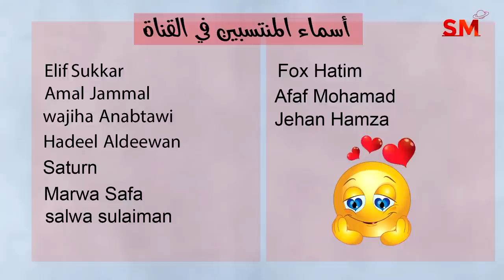إنتهاء تراجع عطارد في العذراء يوم الجمعة 15 أيلول سبتمبر 2023 سعيد مناع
أخبار فلكية . 0:00
الزوايا الفلكية . 2:31
التوقعات للأبراج . 7:58
 برج الحمل 8:28
 برج الثور 9:52
 برج الجوزاء 11:00
 برج السرطان 12:06
 برج الأسد 13:21
 برج العذراء 14:23
 برج الميزان 15:43
 برج العقرب 16:55
 برج القوس 18:02
 برج الجدي 19:17
 برج الدلو 20:40
 برج الحوت 22:08

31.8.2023 في الحوت 1:35 صباحاً الاستقبال  ( القمر بدر )
6.9.2023 في الجوزاء 10:20 مساءً التربيع الأخير
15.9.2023 في العذراء 1:39 فجراً اجتماع  ( القمر بدر )
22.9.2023 في القوس 7:31 مساءً التربيع الأول
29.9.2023 في الحوت 9:57 صباحاً الاستقبال  ( القمر بدر )

- خلال الايام التالية يبدأ خلو المسار في يوم وينتهي في اليوم التالي:

*7/9
*12/9
*26/9
*28/9

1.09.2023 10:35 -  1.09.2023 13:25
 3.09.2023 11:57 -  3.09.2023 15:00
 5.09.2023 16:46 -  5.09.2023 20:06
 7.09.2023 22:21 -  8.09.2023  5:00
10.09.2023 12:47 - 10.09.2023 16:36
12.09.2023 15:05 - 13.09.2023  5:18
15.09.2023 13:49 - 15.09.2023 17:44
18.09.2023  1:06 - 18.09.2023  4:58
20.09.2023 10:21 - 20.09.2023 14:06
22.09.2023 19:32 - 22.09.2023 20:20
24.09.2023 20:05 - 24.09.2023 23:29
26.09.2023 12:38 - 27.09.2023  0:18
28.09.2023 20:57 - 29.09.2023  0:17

الحوت                   1
الحمل                1و2و3
الثور                 3و4و5
الجوزاء               6و7
السرطان           8و9و10
الأسد               11و12
العذراء           13و14و15
الميزان             16و17
العقرب           18و19و20
القوس            20و21و22
الجدي              23و24
الدلو                25و26
الحوت             27و28
الحمل              29و30

1و2و3و6و8و10و18و22و24و28و29و30

16و20و24و30 .